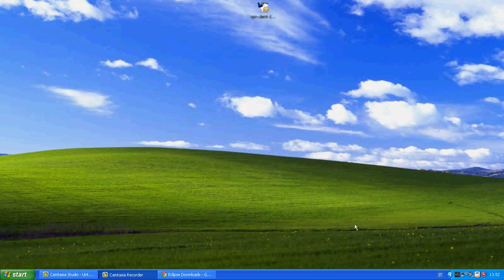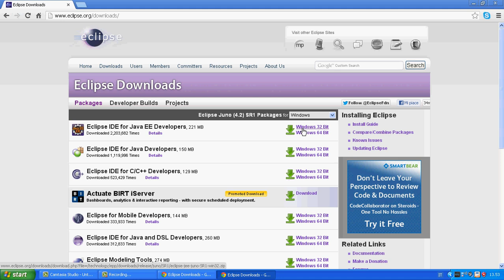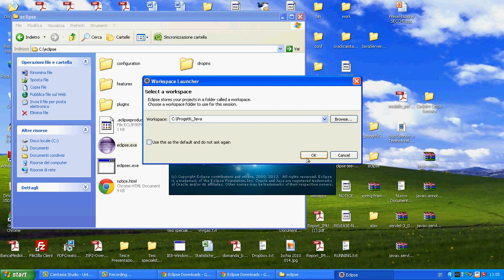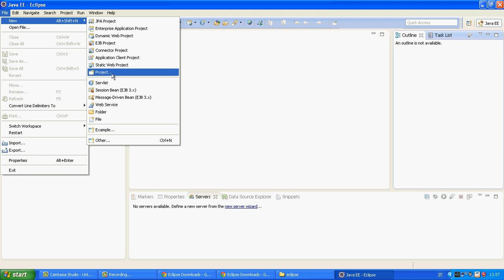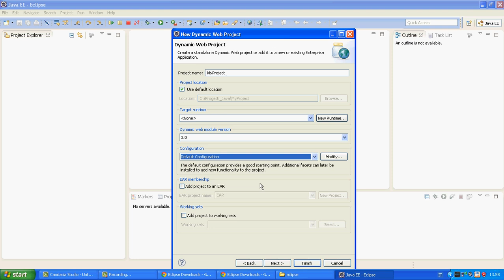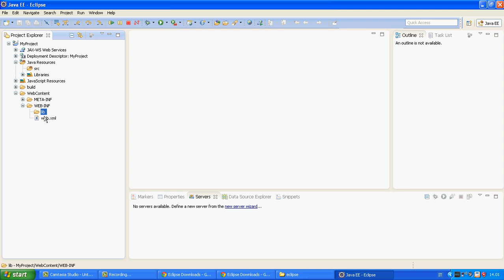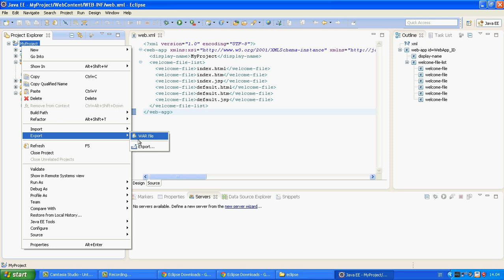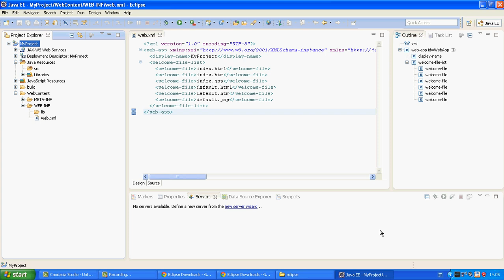01- IMPARARE LE WEB APPLICATION IN JAVA DA ZERO: PRIMI PASSI - VIDEORIPETIZIONI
▶▶ ▶▶ Qui Trovi L'Ultimissima Versione JavaPower Aggiornata Del Corso, Edizione 2016, Clicca Qui Adesso Perché I Posti Sono Limitatissimi, Ogni Mese Nuovi Posti

▶ Visita adesso il Tuo Portale Web è Gratis!

- Imparare a Sviluppare in Java delle Web Application, Iniziando da Zero.
- L' Ambiente di Sviluppo per Java.
- Come e Dove Scaricare il Programma Eclipse per Java Sviluppatori EE (Versione Juno).
- Come Installare Eclipse versione Juno Partendo da Zero.
- Configurazione di Eclipse Passo Passo.
- Scelta del WorkSpace, l'Ambiente di Lavoro.
- Impostare l'Ambiente di Lavoro come Default.

- Apriamo Insieme Eclipse, Versione Juno.
- La Finestra dei Progetti.
- La Finestra del Linguaggio Sorgente.
- La Finestra dei Metodi.
- La Finestra dei Parametri del Progetto.
- La Barra del Menu.
- Creare il Nostro Primo Progetto Java.
- Creiamo un Progetto Web Application: Dynamic Web Project.
- Inseriamo il Nome del Nostro Primo Progetto: My Project.
- Generare il Progetto di Prova: My Project., compreso il File web.xml
- Esaminiamo nella Finestra dei Progetti Cosa è Stato Generato.
- La Cartella SRC in Java Resources per i Sorgenti Java.
- La Cartella Web Content per i Contenuti Web.
- La Cartella LIB in Web Inf per le Librerie del Progetto.
- Il File WEB.XML Che Contiene la Configurazione Iniziale del Progetto Java.
- Vediamo i File di Inizializzazione del Progetto Java.in web.xml
- Le Librerie per un Progetto Java: il "Java Build Path".
- Come Importare un Progetto Java Esistente.
- Come Esportare il Nostro Progetto Java.
- Rinominare un Progetto Java.
- Proprietà di un Progetto Java.
- Targeted RunTime: come Selezionare l' Application Server per il Progetto Java.
- Java Compiler: Il Compilatore Java per il Nostro Progetto.
- Il Compilatore Java di Default (Java 1.7 ad ora).

Nella Prossima VideoRipetizione:

- Come Installare l'Application Server TomCat.
- Iniziamo il Nostro Primo Progetto Java.